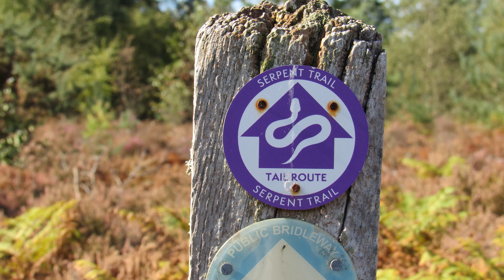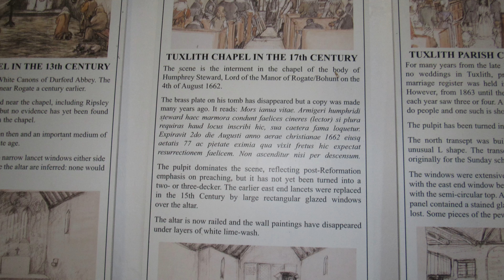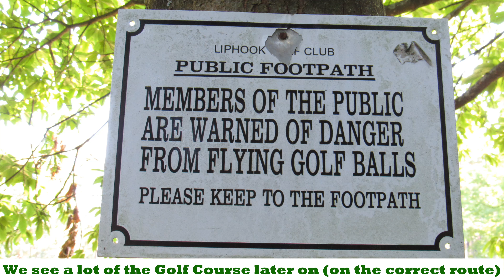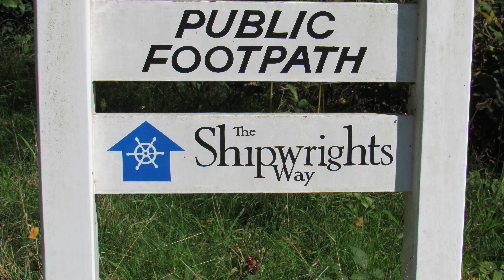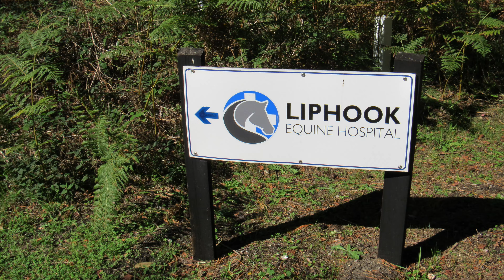WALKS IN SUSSEX & HAMPSHIRE at CHAPEL COMMON & THE FOLEY ESTATE (SOUTH DOWNS NATIONAL PARK)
In this episode of  my series “ Walks in Sussex” (although the walk crosses into Hampshire!), I take a 5 mile circular walk starting & finishing at Chapel Common which is located 1 mile South West of Liphook & 5 miles North Eat of Petersfield. Once again I am accompanied by my Whippet, Logan.

I park my car in a road in Langley Wood (just off the B2070) and initially head South East across Chapel Common to join part of the Serpent trail. I then take a small detour South, crossing the B2070, to explore a couple of churches – Tuxlith Chapel (now a redundant church) & right next to it, St Lukes church (still very much in use today).

I re-cross the B2070 back on to chapel Common and head North East, past Liphook Golf Club and over the railway line to join the Shipwrights Way which takes me into the Foley Estate.

My route takes me through the Estate, passing the splendid statue of Lord Strathnairn and some pretty lakes, to follow the Sussex Border Path around to the Forest Mere Health Spa where there is the most delightful lake to see.

I then head South, back under the railway line and on to Chapel Common leg back to my car.

This walk is one the walks in the excellent book “The South Downs – A Dog Walker's Guide”by Tracey Gower, which I highly recommend.

NB: I should have removed my cap when I was in the church - please accept my apologies for the oversight.

Information Sources: Wikipedia,  Historic England & British History Online.

Aerial pictures courtesy of Google Maps
OS Maps. Media License.
Historic Maps NLS Maps 'Reproduced with the permission of the National Library of Scotland'

2022. Tracks (in order of appearance in the video): 1) Marching The Moors, 2) Pemrokeshire, 3) Niceley Stone, 4) Eko Eko, 5) Martin Down & 6) Open The G. To download these tracks & other music by Original Spruce go